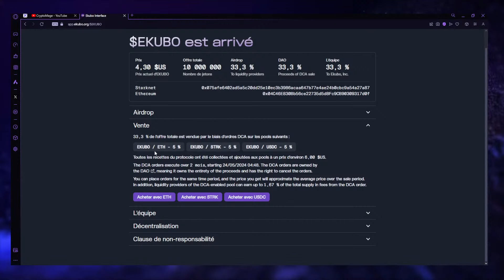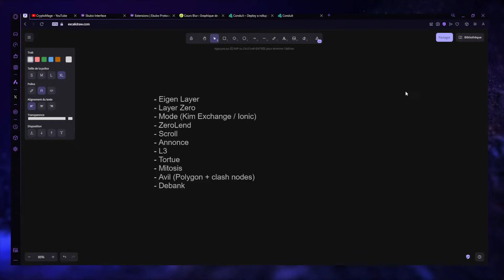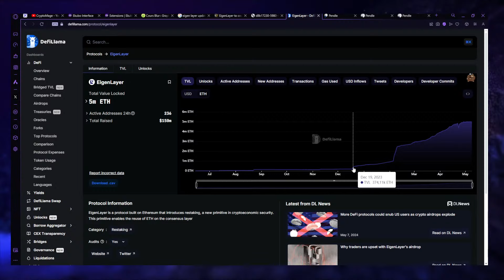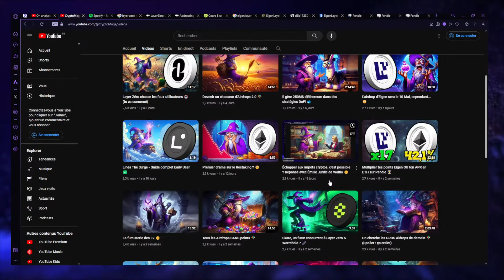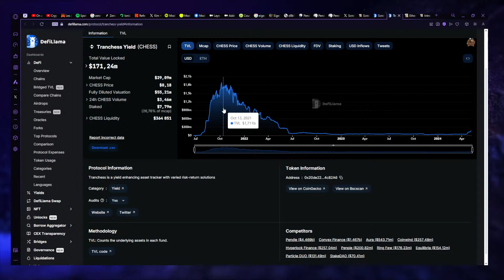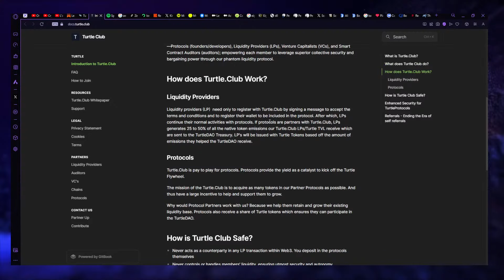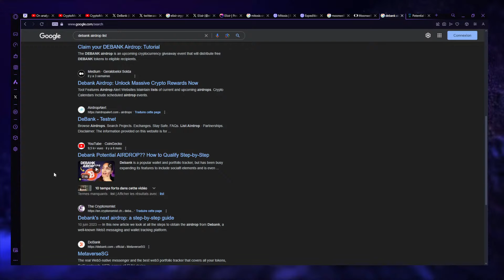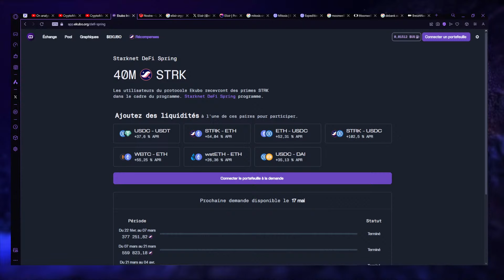On analyse les derniers Airdrops pour mieux performer sur les suivants 🔬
L'actu Airdrops & Degens de la semaine. Bon live !

📜 Un mail par semaine pour être à jour sur les Airdrops (gratuit)